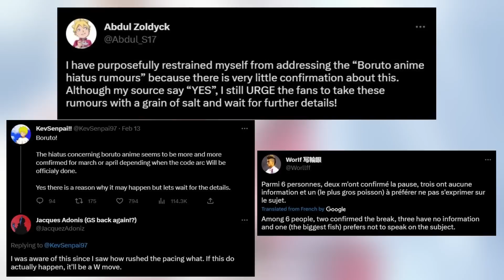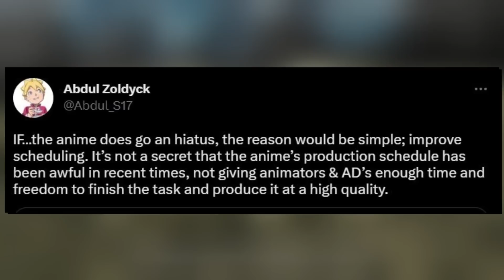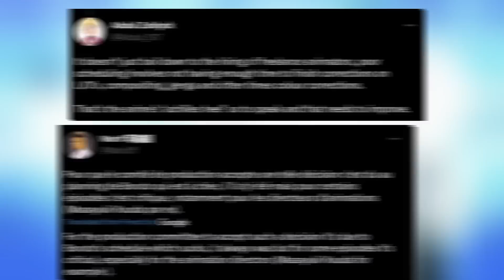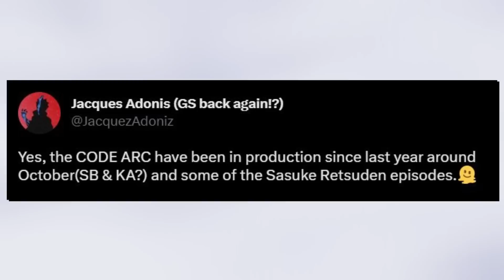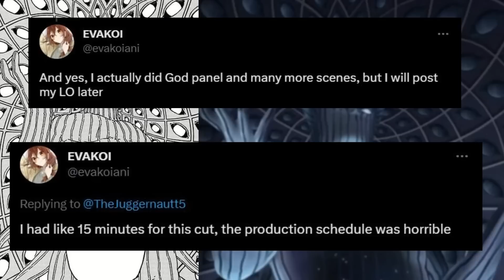Boruto Anime Is Going On HIATUS...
Recent rumors among inside sources for the Boruto anime has fans wondering if the Boruto anime will go on break after the adaptation of the Code Arc. After many animators complained on twitter about the schedule and production being rushed and not healthy, the Boruto anime could go on a  indefinite hiatus to fix the schedule and the animation problems. This could also mean that the anime could be preparing for the Boruto Timeskip as many fans believe that the Code Arc is the final arc before the Timeskip.